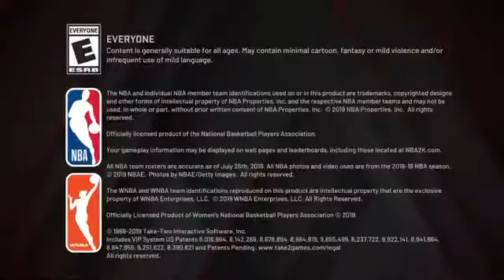Joce House 16